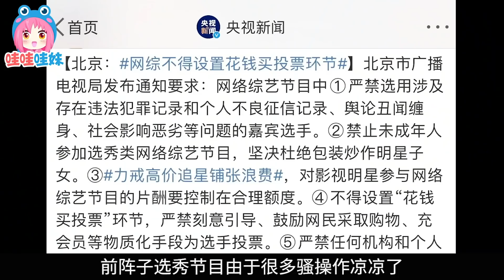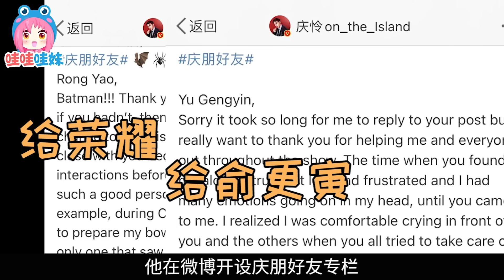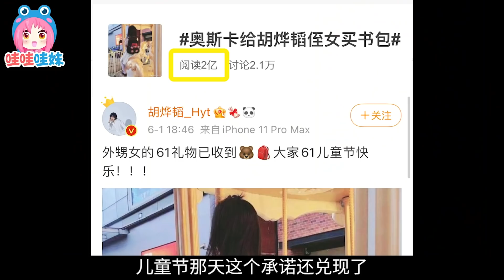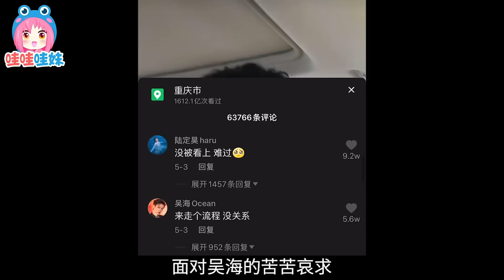「後闖時代」朧門搞笑一家親，代言機器利路修，盤點創造營2021沒出道組快樂日常！「哇妹」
補發一下之前後闖時代盤點的視頻！
朧門、糖門、關門三個門派！各種小團體快樂無邊！！